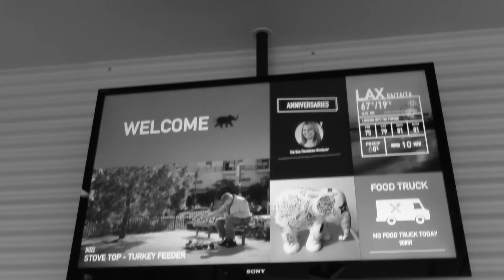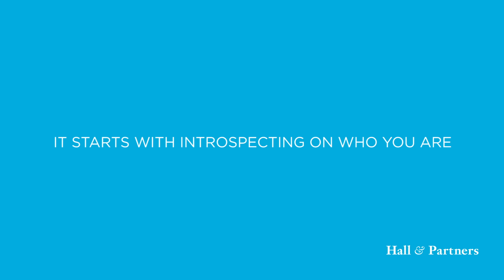Benny Thomas discusses the importance of Purpose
CP+B Executive Strategy Director, Benny Thomas explains the importance of purpose and the triple bottom line